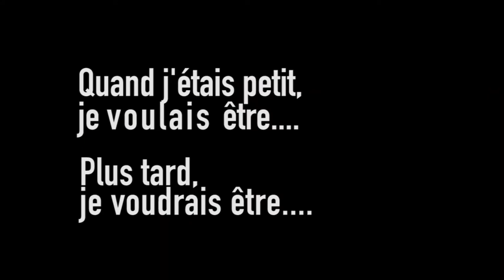"Service en scène" Cie Quartier nord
COMPAGNIE QUARTIER NORD
"SERVICE EN SCÈNE" : projet réalisé avec des élèves de 1ère CSR en partenariat avec le Lycée Saint-Anne et le Théâtre, scène nationale de Saint-Nazaire
- EXTRAIT DU FILM PROJETÉ DANS LE CADRE DE LA RESTITUTION DU PROJET LE 21 FÉVRIER 2014